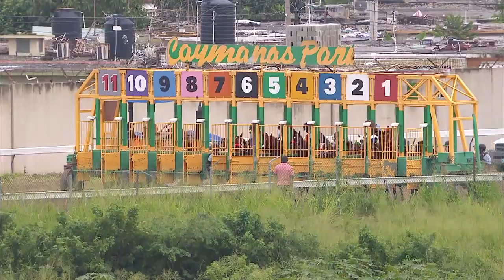TOONA CILIATA - DANE NELSON - THE VICEROY TROPHY - 24OCT2020